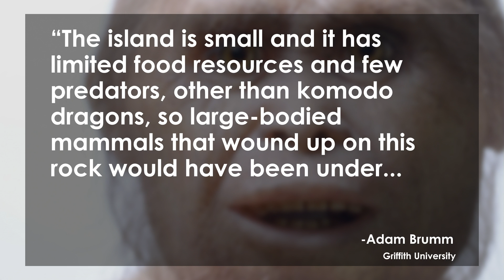“Hobbit” Fossils Unearthed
Archaeologists may have discovered an intermediate chapter of human evolution in the Indonesian Island of Flores, thanks to new fossil evidence unearthed in a limestone cave. The find suggests that  Homo floresiensis or “hobbits” roamed the island for more than half a million years, using simple tools, before modern humans existed.  Joya Mia Italiano and Margaret J. Howell take a closer look at the discovery on the Lip News.